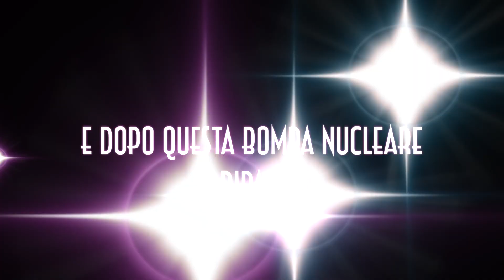STAVOLTA LA FACCIO QUASI PIANGERE! - Lake Como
Imprevisti e tante risate sul lago di Como!